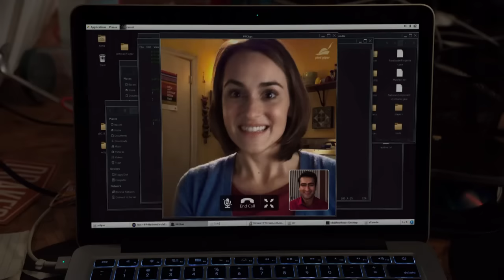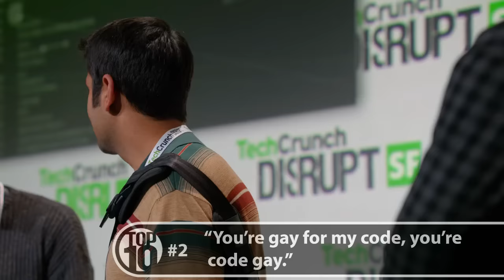The Top 10 Most Memorable Gilfoyle Quotes (Silicon Valley)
“It’s not magic, it’s talent and sweat.  People like me ensure your packets get delivered unsniffed." - Bertram Gilfoyle

This is "The Top 10 Most Memorable Gilfoyle Quotes (Silicon Valley)."

#10 - “He’s as pointless as Mass Effect 3’s multiple endings.”
#9 - “Either she froze time, met and married the man of her dreams, unfroze time, and hopped back on to vid chat with you, or... you’re the dogface.”
#8 - “If my mother was naked and dead in the street I would not cover her body with ‘that’ jacket.”
#7 - “I find parades to be impotent displays of authoritarianism.”
#6 - “Ergo, I would like to be a helpful idiot.  Like yourself.”
#5 - “This thing is addressing problems that don’t exist.  It’s solutionism at its worst.  We are dumbing down machines that are inherently superior”
#4 - “It’s barely social engineering.  It’s more like natural selection.”
#3 - “The history of humanity is a book written in blood.  We’re all just animals in a pit.”
#2 - “You’re gay for my code, you’re code gay.”
#1 - “That’s what the f*ck I do.”